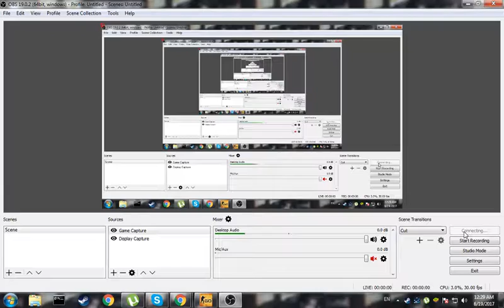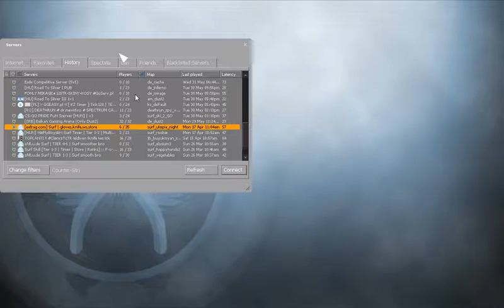Hot Snow Live Stream